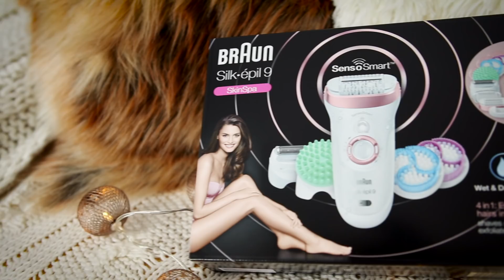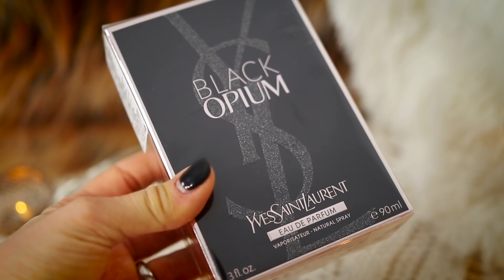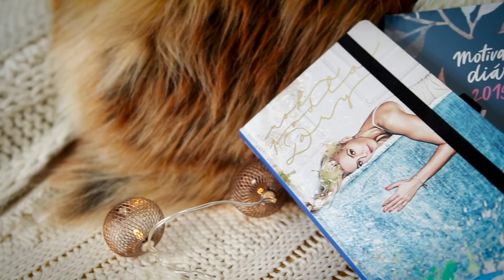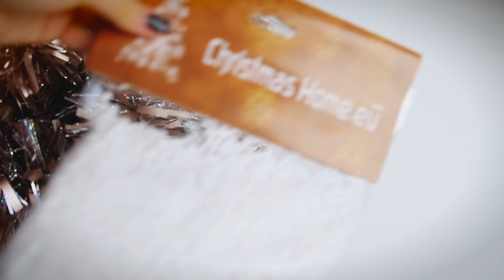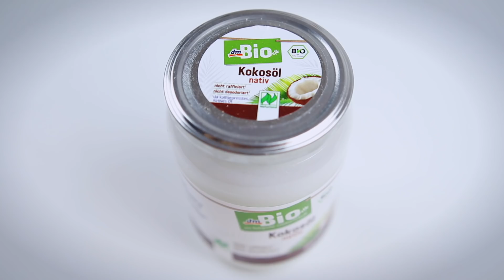Tipy na darček + VEĽKÁ VIANOČNÁ GIVEAWAY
V dnešnom videu vám ukážem tipy na darčeky pre ženy a jeden z vás bude môcť vyhrať predčasný vianočný darček :)
♡ Klik pre viac info ♡

⚡️20% Zľavový kód na epilátor Braun je BRN2018SK a platí na

⚡️YSL parfém je celým názvom ''YVES SAINT LAURENT Mon Paris''

1. like na video
3. podeliť sa v komentároch o dobrý skutok

💰Video je sponzorované značkou Braun